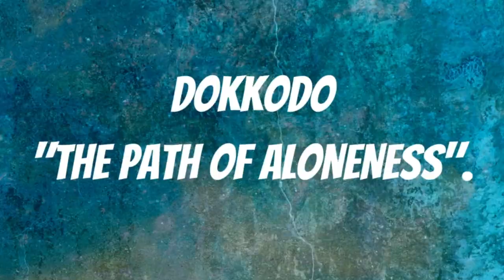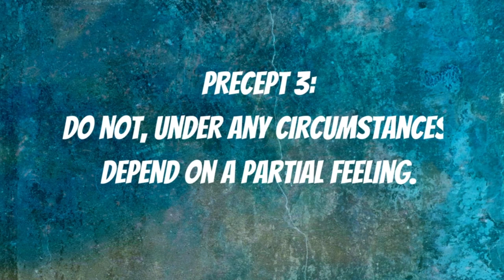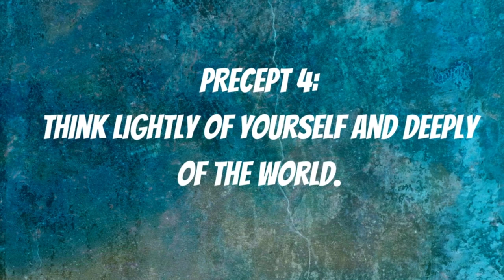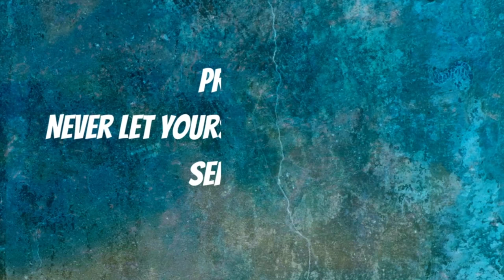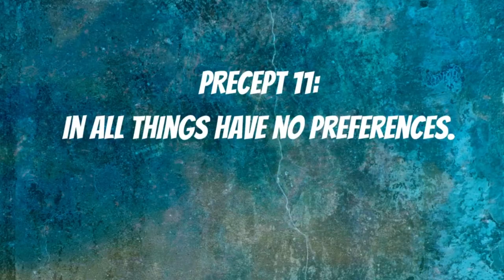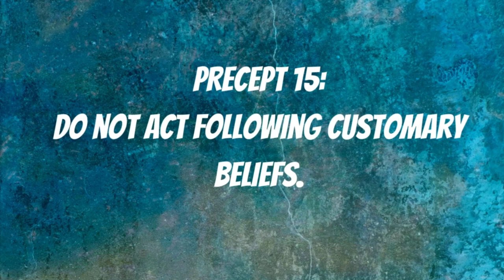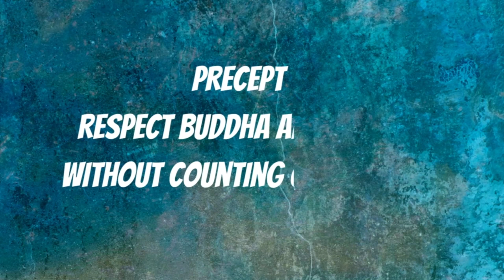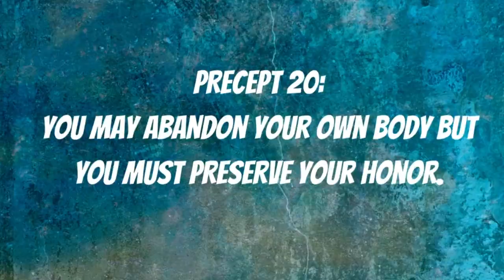Upgrade Your Life with the 21 Rules of Dokkodo by Miyamoto Musashi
Miyamoto Musashi wrote Dokkodo "The Path of Aloneness" before his death in 1645.

There are 21 Precepts in Dokkodo which form rules to live by for anyone seeking a better life.

I put these 21 rules to the test for 30 days in the search of a code to live by to better achieve my life goals.

These rules take discipline and practice and in this video I share my experience and insight into each precept of Dokkodo.

Did Miyomoto Musashi get the rules right? Find out in this video.